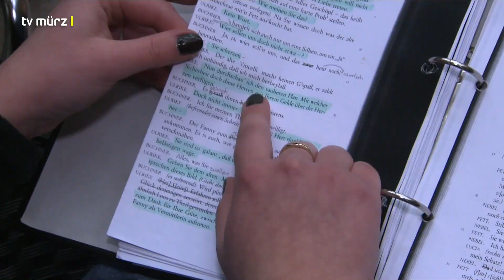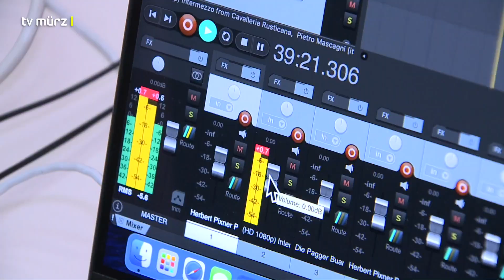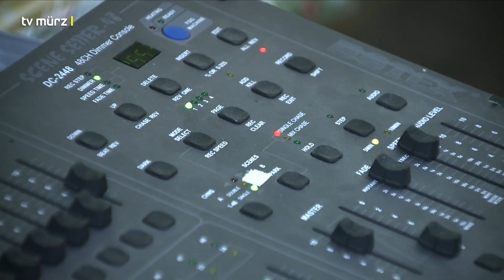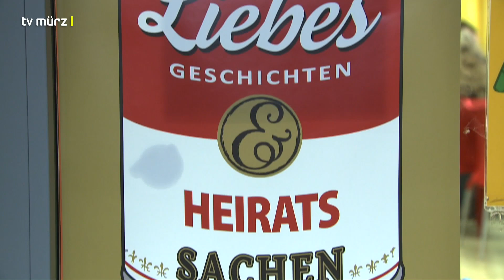tv mürz | Liebesgeschichten und Heiratssachen: Vorschau auf die Mürzer Gymnasialspiele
Die Schülerinnen und Schüler des Herta-Reich-Gymnasiums proben eifrig für das Nestroy-Stück „Liebesgeschichten und Heiratssachen“.
Es gibt sechs Aufführungsabende der Gymnasialspiele 2023.